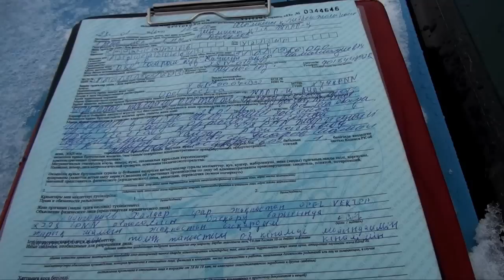Экстренный вызов (1.02.2016)